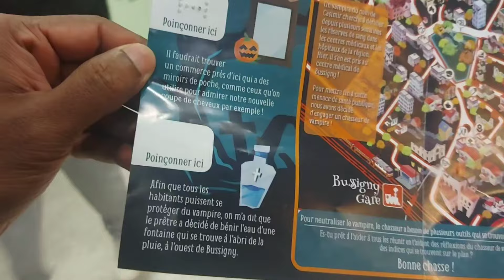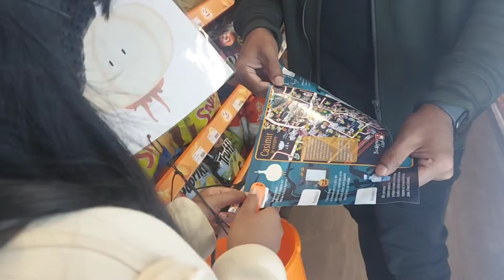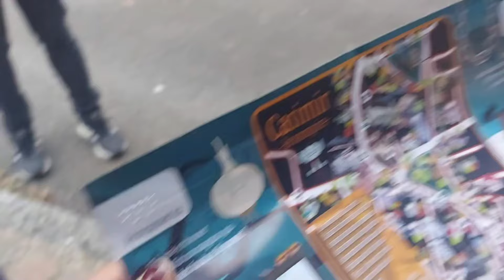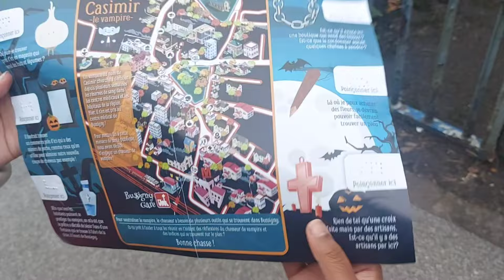Halloween 🎃 celebration, History of Halloween 🎃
This video is about the Halloween celebration in our commune in switzerland. Also am describing the history of the Halloween.